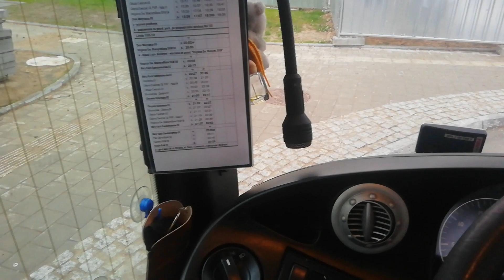Pogadanki z pętli "Dom Marynarza"